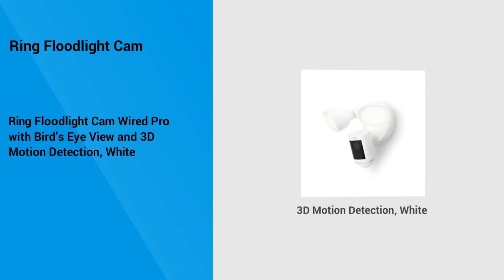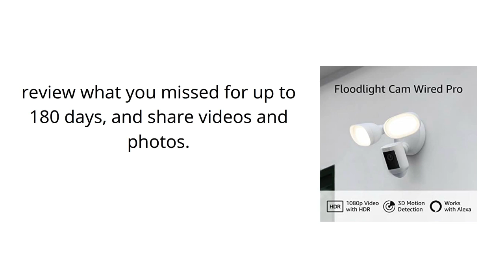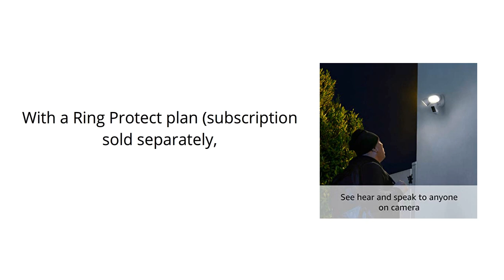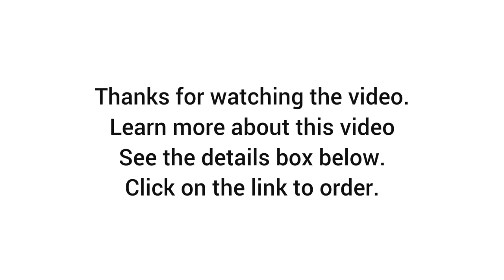Ring Floodlight Cam 2023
Ring Floodlight Cam Wired Pro with Bird’s Eye View and 3D Motion Detection, White

👇👇 Best Site Links To Other Products 👇👇

✔✔ Best Amazon products:

👉👉 VJIANGER Digital Camera;

👉👉 FHD 1080P Digital Camera;

✔✔ Best Ali-Express Products:

👉👉 JOOAN 5MP 3MP PTZ IP Camera Outdoor 4X Digital Zoom Night Full Color;

👉👉 ZOSI W4 Pro 3MP WiFi System 8CH 2K Surveillance NVR 4pcs 3MP HD IP Camera;

👉👉 Video Security System 4K 8MP/5MP Super HD Outdoor Bullet IP Camera;

👉👉 Reolink Smart 4K 8MP Security Camera;

✔✔ Best Alibaba Products:

👉👉 1080P HD Home Smart Wireless Surveillance Light Bulb Camera;

👉👉 Auto Focus Portable Document Scanner A3 Book Document Camera;

👉👉 Zoy Medical Hbot Portable Hyperbaric Oxygen Hiperbaric Chambers Hyperbaric Cameras;